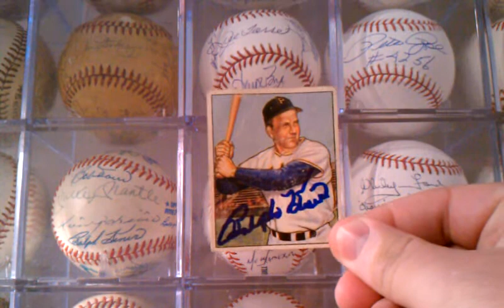4/12/12 AWESOME BASEBALL HOF TTM 1950 CARD + EXTRA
RALPH KINER...PAID FOR REQUEST...ALSO ADDED AN EXTRA ON HIS OWN...KINER IS NOT AN EASY RETURN FOR SOME REASON